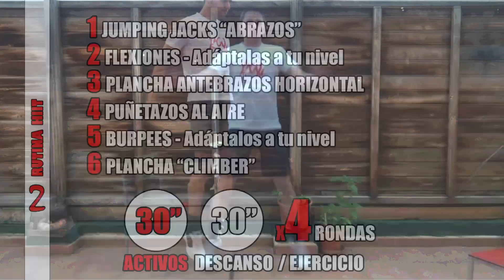Cómo entrenar el TORSO a ALTA INTENSIDAD | Rutina HIIT-2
YOUUH!

Muy buenas, otro día más, vamonooooos!

En el caso de esta segunda Rutina de Entrenamiento tipo HIIT (High Intensity Interval Training o Entrenamiento por Intervalos de Alta Intensidad) nos vamos a centrar en el trabajo de TORSO o TREN SUPERIOR de forma prioritaria, al final de la sesión vas a sentirlo pero bien jejejej Para que te vayas haciendo una idea, son un total de 6 ejercicios que realizamos 30 segundos a máxima intensidad y 30 segundos más de descanso entre ejercicios, un total de 4 rondas seguidas. Es un tiempo de descanso elevado, pero en la última ronda lo agradecerás si de verdad estás siendo lo más intensa posible en cada ejercicio.
PD: Si te falta más puedes retroceder el vídeo y hacer más rondas, e incluso al haber un contador de tiempo todo el rato puedes adaptarte los tiempos de ejercicio y descanso, sabiendo que en total EJERCICIO+DESCANSO es 1 minuto completo.

Así que nada más, te dejo que le des al PLAY y sobretodo que disfrutes muchisimo de la rutina, yo de verdad que estoy dando lo máximo para poder crearlas y hacerlas llegar a todo el mundo, así que dale duro! Mucho ánimo, y MUCHISIMAS GRACIAS por estar ahi! Youh!

Si quieres saber más de mí te dejo mis RRSS y un pequeño resumen de que hago en cada una de ellas:

INSTAGRAM Si no me sigues te recomiendo hacerlo ya porque estoy aportando muchísimo valor diario, de verdad, no te arrepentirás. Además hago directos muy de continúo en los que aporto mucho información y en los cuales espero verte a partir de ahora. Gracias!
FACEBOOK Todavía no soy muy activo, pero puedes darle a seguir para no perderte la explosión jejejej

Ah, y no se me podía olvidar, estoy creando un E-BOOK GRATUITO sobre "Alimentación" que no tiene desperdicio y con el cual vas a aprender de forma súper resumida y súper práctica como empezar a cuidar tu entorno alimenticio y a hacerlo todo un poquito más saludable, por ti.
Si quieres ser la primera persona en saber más sobre esto déjame tu correo en el siguiente enlace, para mí será un verdadero placer aportarte valor que mejore tu vida.

Con esto todo dicho, UN GRAN ABRAZO Y DE NUEVO, MUCHAS GRACIAS POR FORMAR PARTE DE ESTA FAMILIA, ESTO NO SE OLVIDA!